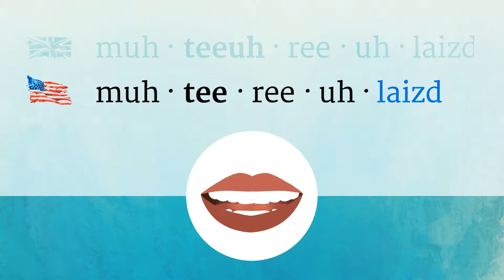MATERIALIZED pronunciation • How to pronounce MATERIALIZED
How to say Materialized in British English and American English?